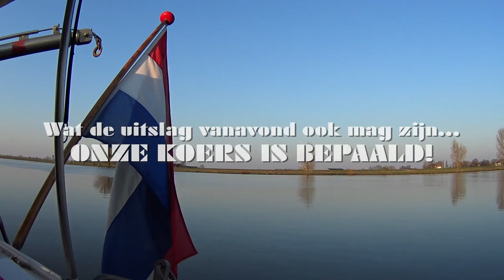Loveboat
Ter afsluiting van deze nominatie onze dank aan al onze fans!